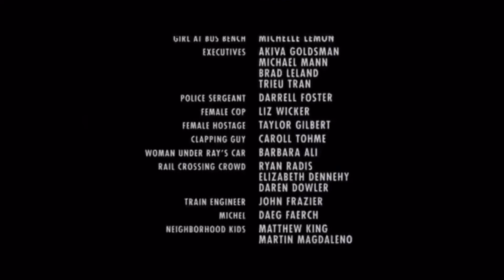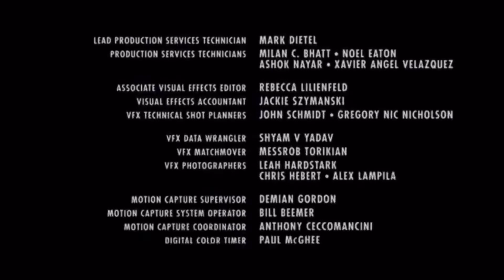Hancock (2008) end credits (TBS Version) 2/19/22